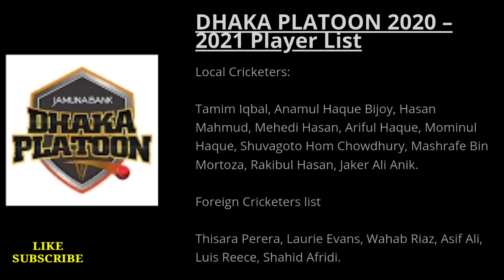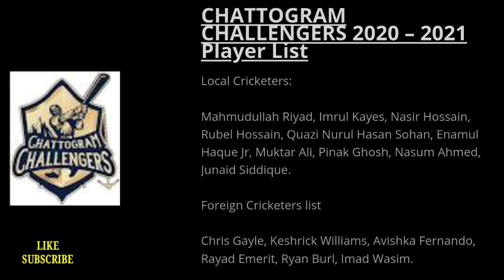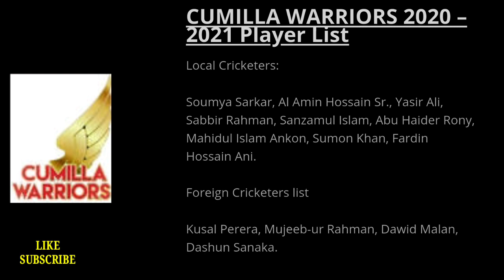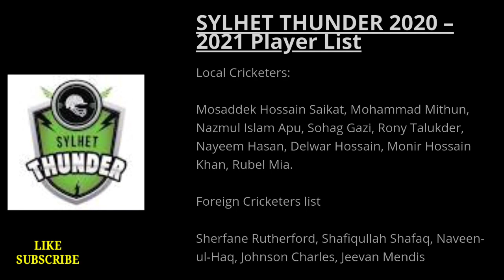BPL 2020-2021 All Teams Squad | DD, RR, SS, RK, KT, CC, CV, Confirm Squad BPL 2020/21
BPL 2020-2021 All Teams Squad
 DD, RR, SS, RK, KT, CC, CV,
Confirm Squad BPL 2020/21
BPL 2021
BPL 2020 – 2021 Team List
*KHULNA TIGERS
*DHAKA PLATOON
*RAJSHAHI ROYALS
*CHATTOGRAM CHALLENGERS
*RANGPUR RANGERS
*CUMILLA WARRIORS
*SYLHET THUNDER

BPL 2020 – 2021
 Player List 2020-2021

KHULNA TIGERS
 2020 – 2021 Player List

Bangladeshi Cricketers

Foreign Cricketers list

Rilee Rossouw, Robbie Frylinck, Mohammad Amir, Najibullah Zadran, Rahmanullah Gurbaz.

DHAKA PLATOON
 2020 – 2021 Player List

Foreign Cricketers list

Thisara Perera, Laurie Evans, Wahab Riaz, Asif Ali, Luis Reece, Shahid Afridi.

RAJSHAHI ROYALS
 2020 – 2021 Player List

Foreign Cricketers list

Ravi Bopara, Hazratullah Zazai, Mohammad Nawaz, Mohammad Irfan.

CHATTOGRAM CHALLENGERS 2020 – 2021 Player List

Bangladeshi Cricketers:

Mahmudullah Riyad, Imrul Kayes, Nasir Hossain, Rubel Hossain, Quazi Nurul Hasan Sohan, Enamul Haque Jr, Muktar Ali, Pinak Ghosh, Nasum Ahmed, Junaid Siddique.

Foreign Cricketers list

Chris Gayle, Keshrick Williams, Avishka Fernando, Rayad Emerit, Ryan Burl, Imad Wasim.

RANGPUR RANGERS
2020 – 2021 Player List

Bangladeshi Cricketers:

Mustafizur Rahman, Naim Sheikh, Arafat Sunny, Jahurul Islam, Taskin Ahmed, Zakir Hasan, Fazle Mahmud Rabbi, Nadif Chowdhury, Sanjit Saha.

Foreign Cricketers list

Mohammad Nabi, Shai Hope, Lewis Gregory, Cameron Delport.

CUMILLA WARRIORS
2020 – 2021 Player List

Bangladeshi Cricketers:

Soumya Sarkar, Al Amin Hossain Sr., Yasir Ali, Sabbir Rahman, Sanzamul Islam, Abu Haider Rony, Mahidul Islam Ankon, Sumon Khan, Fardin Hossain Ani.

Foreign Cricketers list

Kusal Perera, Mujeeb-ur Rahman, Dawid Malan, Dashun Sanaka.

SYLHET THUNDER
2020 – 2021 Player List

Bangladeshi Cricketers:

Mosaddek Hossain Saikat, Mohammad Mithun, Nazmul Islam Apu, Sohag Gazi, Rony Talukder, Nayeem Hasan, Delwar Hossain, Monir Hossain Khan, Rubel Mia.

Foreign Cricketers list

Sherfane Rutherford, Shafiqullah Shafaq, Naveen-ul-Haq, Johnson Charles, Jeevan Mendis